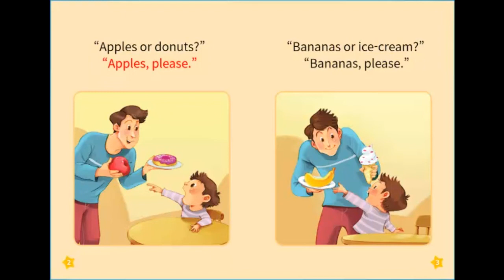The Boy and Snacks - Phonics Story - How Fun Phonics - How Fun English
The boy picks healthy snacks!
What does the boy want with his snacks?